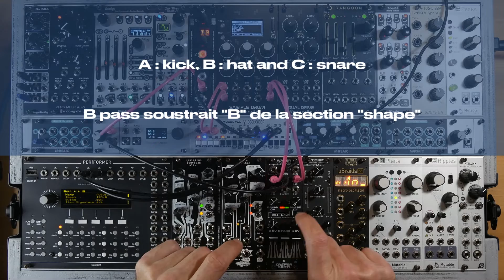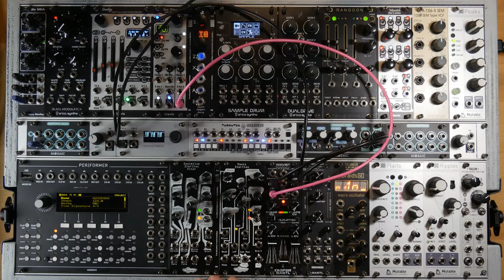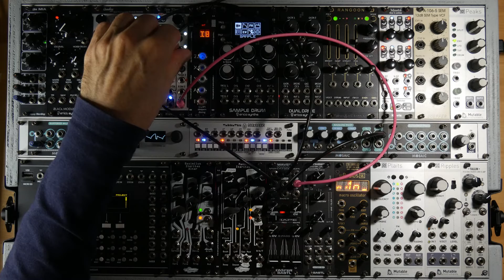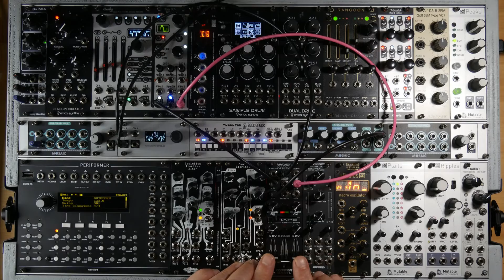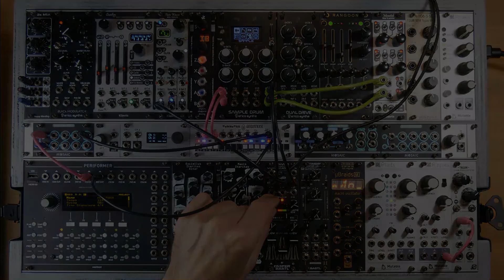Bastl+Casper - WAVER : Manuel de l'utilisateur en vidéo (french + CC)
Rejoignez cette chaîne pour bénéficier d'avantages exclusifs / Join the chanel for exclusive advantages and goodies:
Salut !
Nouveau manuel de l'utilisateur en vidéo. Cette fois-ci on revient sur la joint venture entre Casper Electronics et Bastl Instruments avec le WAVER, "wavefolding drone mixer".